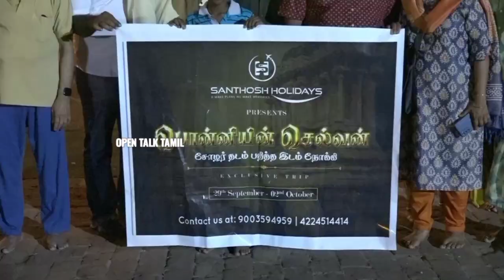சோழ தேசம் | பொன்னியின் செல்வன் | ponniyin Selvan |Thanjavur big temple |ps2 |Raja Raja Solan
பொன்னியின் செல்வன் திரைப்படம் வெளியானது தொடர்ந்து தஞ்சை பெரிய கோவிலுக்கு வரும் சுற்றுலாப் பயணிகளின் எண்ணிக்கை அதிகரிப்பு : இது குறித்து சுற்றுலா பயணிகள் கூறும் கருத்து